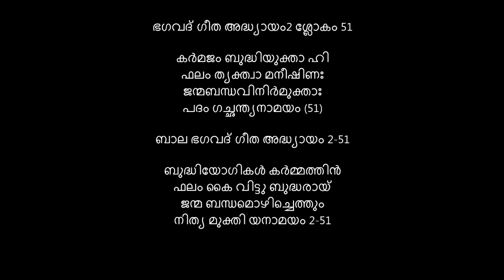ഭഗവദ് ഗീത അദ്ധ്യായം 2 ശ്ലോകം 51with Bala bhagavad gita Shloka and explanation in malayalam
ഭഗവദ് ഗീത അദ്ധ്യായം 2 ശ്ലോകം 51

കര്‍മജം ബുദ്ധിയുക്താ ഹി ഫലം ത്യക്ത്വാ മനീഷിണഃ
ജന്മബന്ധവിനിര്‍മുക്താഃ പദം ഗച്ഛന്ത്യനാമയം (51)

ബാല ഭഗവദ് ഗീത അദ്ധ്യായം 2-51
ബുദ്ധിയോഗികൾ കർമ്മത്തിൻ
ഫലം കൈ വിട്ടു ബുദ്ധരായ്
ജന്മ ബന്ധമൊഴിച്ചെത്തും
നിത്യ മുക്തി യ നാമയം 2-51